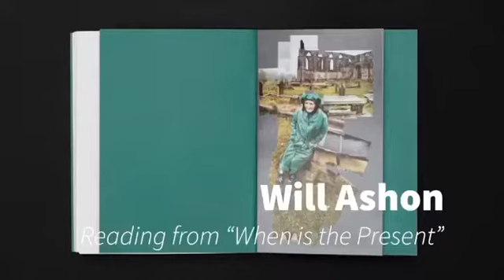Will Ashon reading an extract from When is the Present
A preview of the full interview and reading launching 20/04/2020.

In his book When is the Present, Will Ashon looks to David Hockney’s portrait “My Mother, Bolton Abbey”. The image in question is a joiner, a photo-collage, of Laura Hockney made in 1982. Ashon creates a collage of his own, interviewing ten women of different ages and rearranging their responses; the result is a celebratory chorus and homage to the thoughts and memories that flourish when we lend our attention to an artwork.

Will Ashon is the author of two recent works of non-fiction, Strange Labyrinth, about Epping Forest, and Chamber Music, which focuses on the first album by New York rap group the Wu-Tang Clan (both published by Granta Books in the UK). He previously founded and ran the record label, Big Dada (Roots Manuva, Wiley, Kate Tempest), while at the same time writing two novels, published by Faber & Faber.

When is the Present was written for Words for Portraits, a series of essays and short fiction about portraiture. Each book is the result of a collaboration and encounter between the visual and the verbal, the temporal and the spatial, the silent and the spoken.